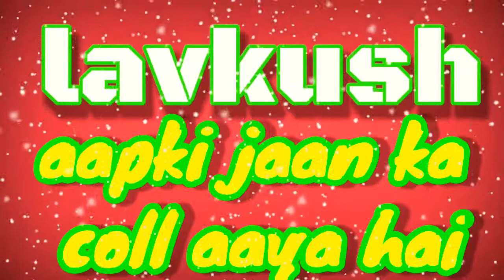lavkush name#lavkush aapke Jan ka call aaya hai#